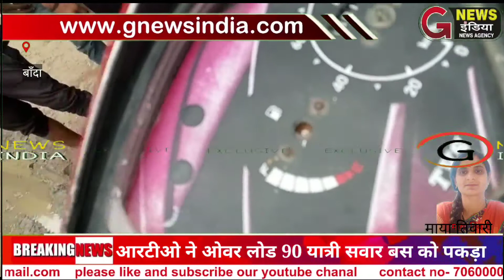आरटीओ ने 90 यात्रीयो से भरी बस को पकड़ा यात्री बेहाल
*बाँदा में कल रात    करीब 9   बजे एक बस    पटना से इंदौर   जा रही थी       तभी बाँदा*

 *आरटीओ ने बस को पकड़  लिया था बस में करीब   90 लोग सवार थे*

 बस में  ओवर लोड सवारी बैठी थी   इसीलिए बस को पकड़ लिया गया था कल 9  बजे रात से 90  लोग महिलाएं पुरुष छोटे बच्चे भूखे बैठे थे   हमे  आज 7 / 7 /2021  को सूचना मिली हम तुरंत पुलिस महानिरीक्षक चित्रकूटधाम मंडल बाँदा के यहां जाकर तुंरत बस को छुड़वाया और कंडक्टर से बोल कर सभी लोगो को खाना खिलाया फिर सभी लोगो बस से इंदौर  रवाना किया मोदी जी और बिहार सरकार नीतीश कुमार जी ने अगर लोगो को रोजगार दिया होता तो आज लोग एक राज्य से दूसरे राज्यो में जाकर रोजगार के लिए नही  भटकते  अगर लोगो को रोजगार मिला होता तो  आज देश की हालत  ठीक होती मेरी बिहार सरकार एवम मोदी जी से गुजारिश है कि हर राज्य में ज्यादा  से ज्यादा फैक्ट्री लगवाए जो पुरानी फैक्ट्री बंद  पड़ी है   उन्हें तुंरत सुरु कराया जाए

जी न्यूज इंडिया जिला संवाददाता रमाकांत तिवारी बांदा